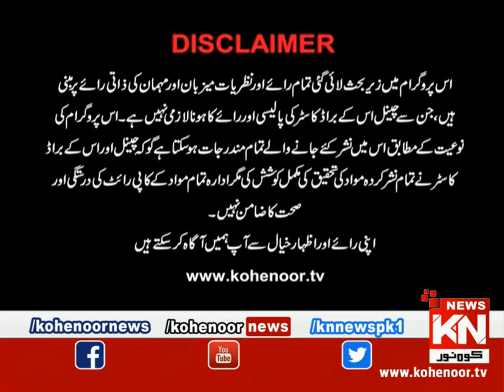Istakhara 18 July 2022 | Kohenoor News Pakistan